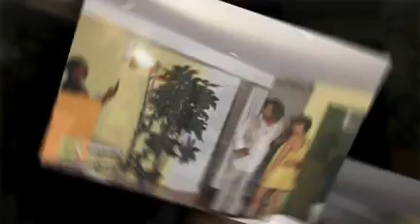Behind the Scenes with Debbi and Frankie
Join Debbi and Frankie ~ Behind the Scenes ~ as they take you to fabulous venues throughout Northern California ~ from the Chic Shops of Carmel to the world renowned ski slopes in Lake Tahoe. Come along with us and explore ~ and go ~ Behind the Scenes ~ with Debbi and Frankie.